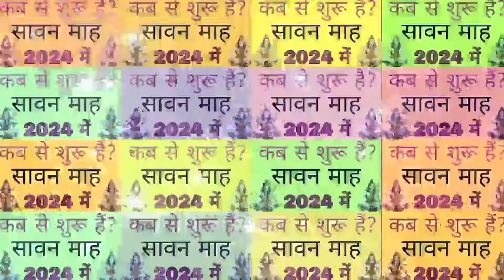Sawan 2024 Start Day सावन मास 2024 कब से शुरू है Sawan 2024 Kab Hai Sawan Somvar 2024 Sawan Mas 2024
sawan 2024
sawan ka pehla somwar kab hai
sawan maas 2024
sawan somwar 2024 dates
sawan somwar vrat dates 2024
sawan kab se shuru hai 2024
sawan somwar vrat 2024 dates
2024 me sawan kab hai
sawan shivratri 2024
shravan 2024
2024 sawan ka mahina
सावन 2024
सावन मास 2024 कब से शुरू है
सावन सोमवार व्रत 2024
sawan ke somwar kab hai
when is sawan 2024
sawan kab hai